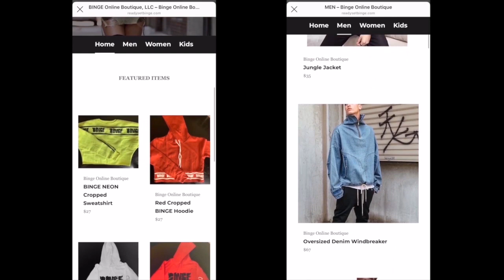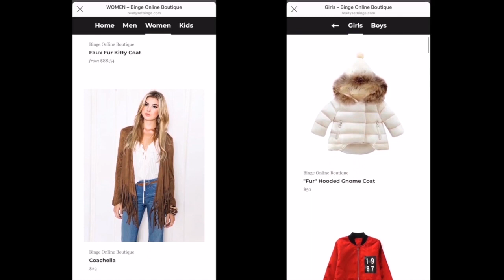VLOGMAS DAY 3: GIVING THE BINGE KIDS A COURSE ON CASH MONEY RECORDS!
Hey BINGE Baes!  It's your girl Blake, welcoming you to another LIT video!

Had to give the boys a lesson on cash money millionaires!